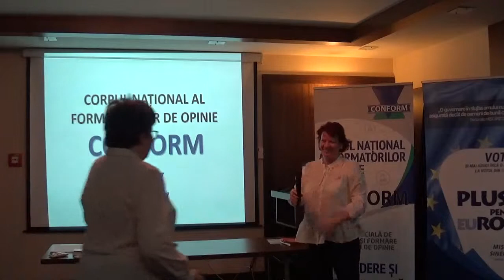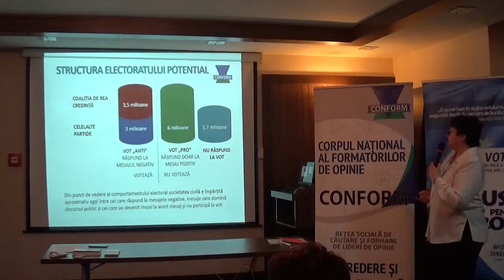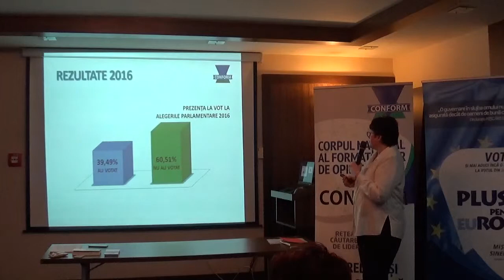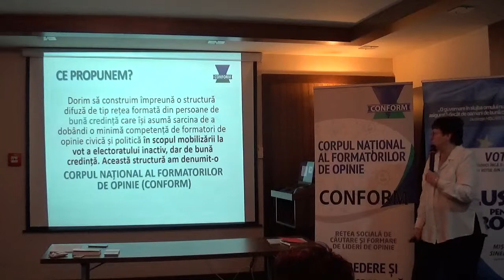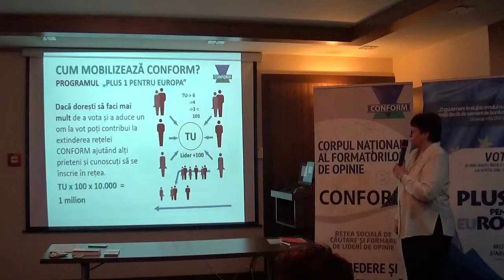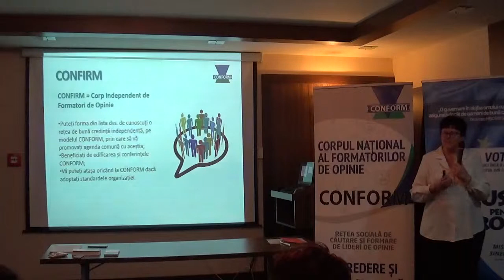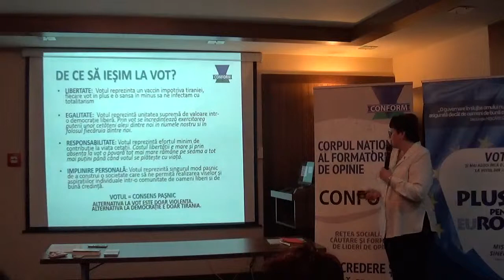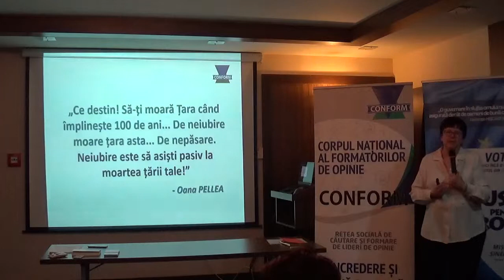Prezentare CONFORM, Timisoara, 19 martie 2019, Elena Vatca